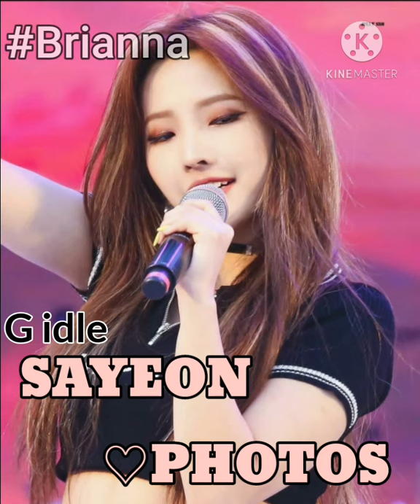G idle&SAYEON PHOTOS